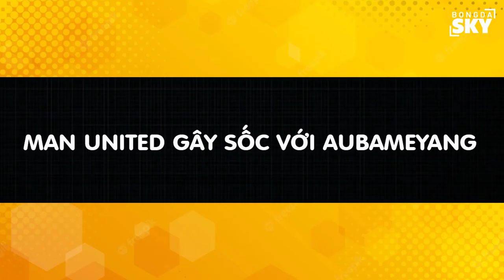Bản tin Bongdasky ngày 9/8: De Jong nhận cuộc gọi đặc biệt; Arsenal tiếp cận Pirlo đệ nhị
⚡️ Tin tức bóng đá nhanh, chính xác⚡️